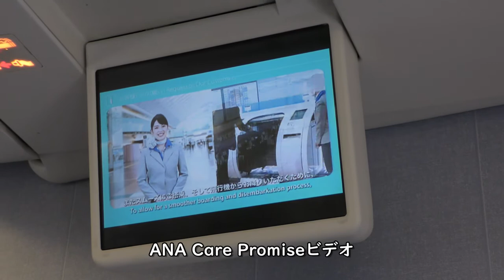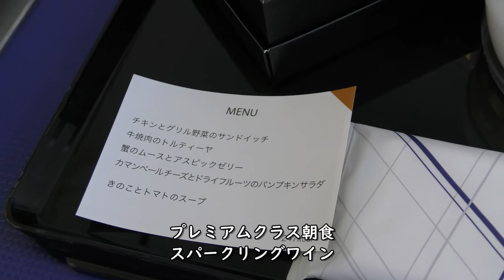ANAプレミアムクラス羽田空港→大分空港ダイジェスト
ANA791便、羽田空港→大分空港B737-800(JA77AN)プレミアムクラスより撮影した羽田空港離陸～大分空港着陸のダイジェスト映像です。

【撮影機材】
Panasonic 4K VZX990M 64GB HC-VZX990M-W
4K ビデオカメラ VZX992M

Everyday Update!